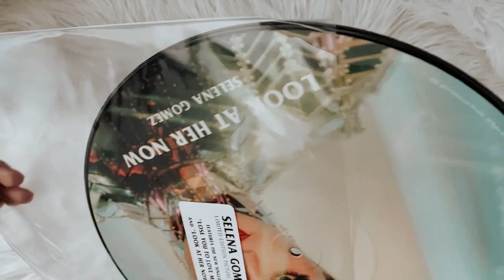selena gomez - lose you to love me (vinyl unboxing)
social media ☆彡